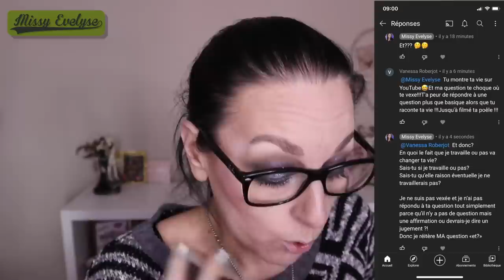Weekly Vlog #11 | Coup de gueule 🤬, Feu 🔥 & Magasins 🛍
📍Weekly vlog du 08 ou 12 mars
Coup de gueule - On a failli avoir le feu - On fait les magasins!

✦ Mes liens de parrainage:
✦ Montages: FCPX
🎵 Intro/Outro - Sarah Jansen - Love trip house
🎵 Vidéo - Atch - Freedom